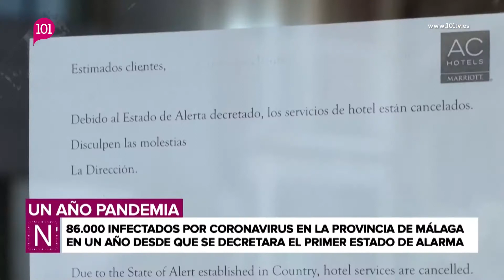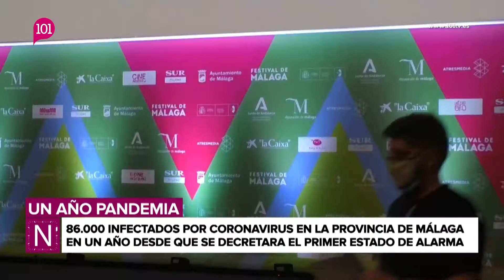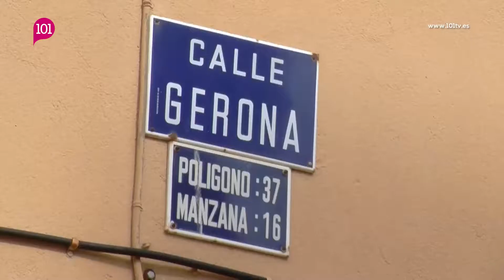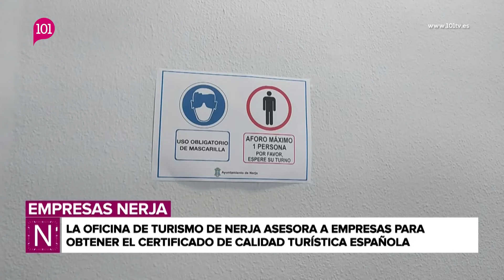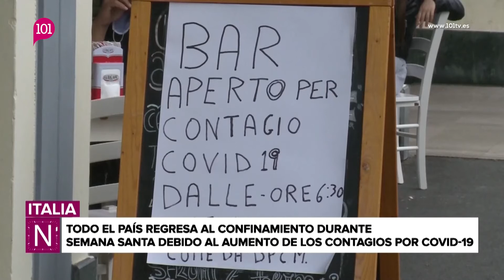Noticias 14 marzo en 101tv. Presentado por Mariano Nogales.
Toda las noticias de Málaga y su provincia.
En el informativo de hoy hablamos de:

Un AÑO ESTADO DE ALARMA
ENCUESTA AÑO COVID
ALCALDE FRANCISCO DE LA TORRE
LOS 100 MEJORES HOSPITALES DE ESPAÑA
PARKING Barrio de EL PALO
COMPETENCIA del PLENO
PRESUPUESTOS ADELANTE Málaga
ACCIDENTE A-7 MARBELLA MOTORISTA
CRIBADO PUEBLOS provincia de Málaga
UN PRESO MATA A OTRO A GOLPES EN ARCHIDONA
PLAN ITÍNERE EN LA PROVINCIA
AMPLIACIÓN HOSPITAL COSTA DEL SOL
TURISMO COSTA DEL SOL SR. SALADO
TURISMO CON CERTIFICADO DE CALIDAD NERJA
MORENO CONGRESO CÓRDOBA Y PANDEMIA
CEPA SUDAFRICANA
FRACASA LA MOCIÓN DE CENSURA EN MURCIA
DIMISIÓN HERVÍAS
NOTICIAS MÁLAGA Y SU PROVINCIA
NOTICIAS ANDALUCÍA
NOTICIAS NACIONAL
NOTICIAS INTERNACIONAL